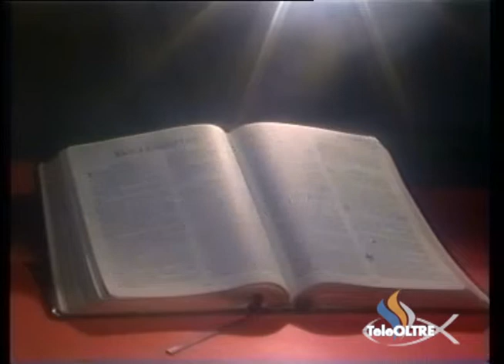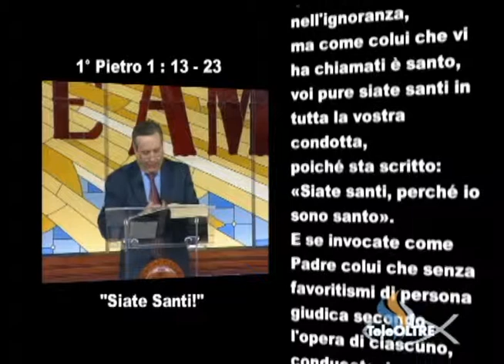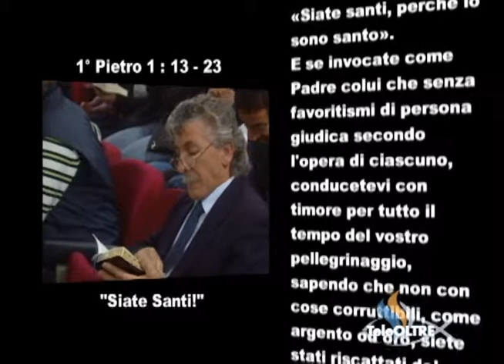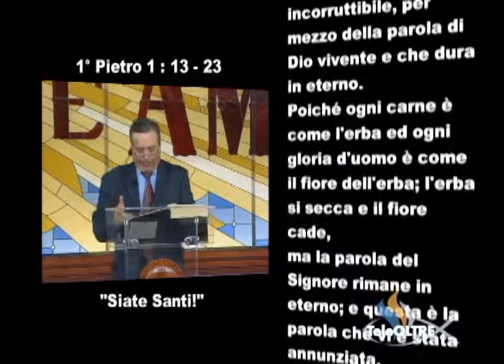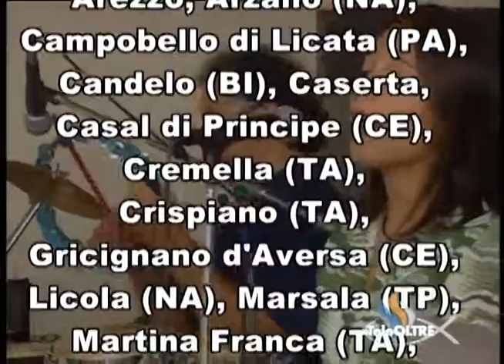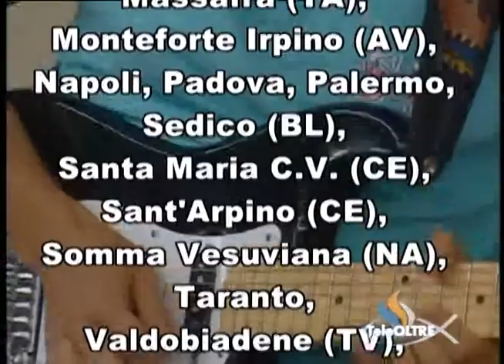Siate Santi ! - GS01-2008 - Gesù è il Signore - TeleOltre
Titolo Predicazione : Siate Santi ! (6:00)
Versi Predicazione : 1° Pietro 1 : 13 - 25

Cantici :
- Dall'alba io ti invocherò (0:44)

Sigla Finale : Tu Sei Santo